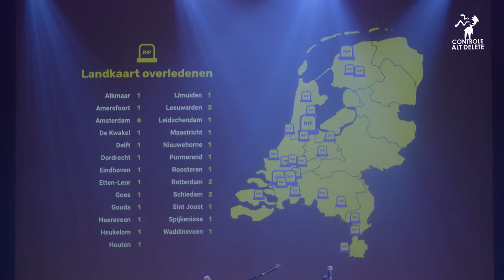Overleden onder verantwoordelijkheid van de politie - deel 1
De helft van de mensen die in de periode 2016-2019 overleed onder verantwoordelijkheid van de politie vertoonde verward gedrag.

Dit is een fragment van het event Controle Alt Delete #7, dat op 10 december 2019 plaatsvond in de Melkweg in Amsterdam. Op de agenda stonden geweld door én tegen de politie. De gehele avond werd gehost door Dionne Abdoelhafiezkhan van Controle Alt Delete.